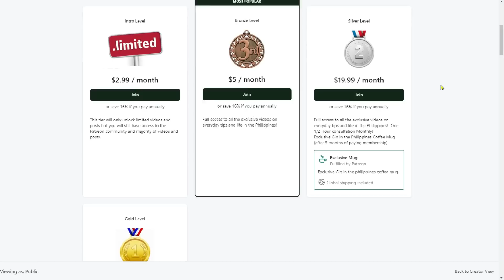My Top Fears When I Moved To The Philippines!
What I use for investing:  Acorns
The Only Dating Site I highly recommend for best results!
Meet a serious Filipina today, sign up for Christian Filipina with my link below to find your true love.
Travel Medical Insurance.  Protect yourself from a travel emergency.